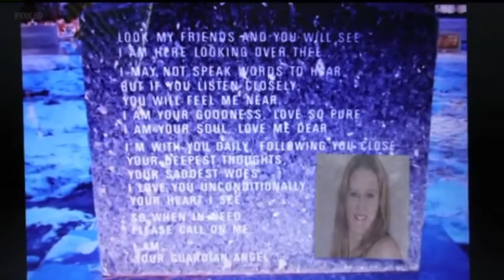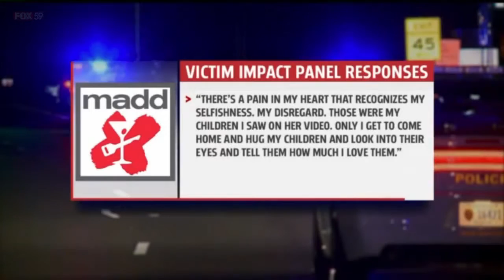2015 Community Hero - Pam Kelshaw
Learn more about the program, or nominate a hero you know,